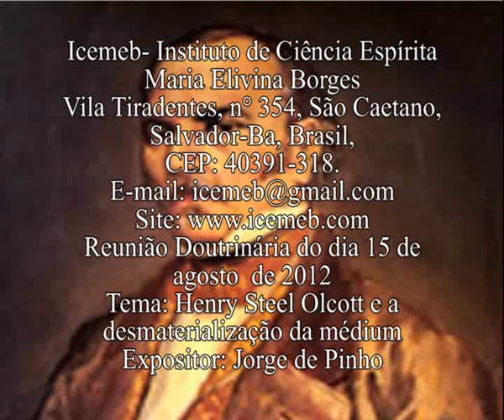Henry Steel Olcott e a desmaterialização da médium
Reunião Doutrinária do dia 15 agosto de 2012.
Tema: Henry Steel Olcott e a desmaterialização da médium